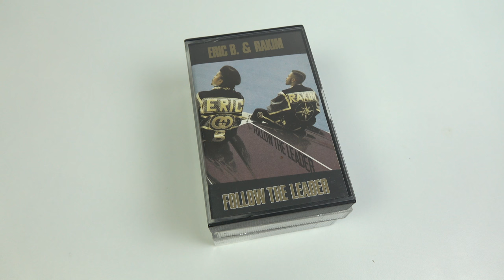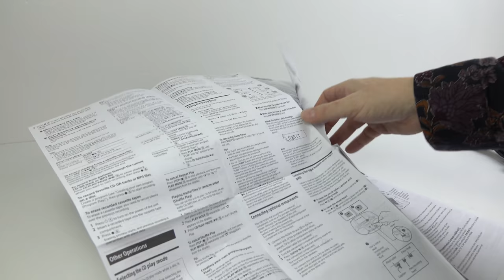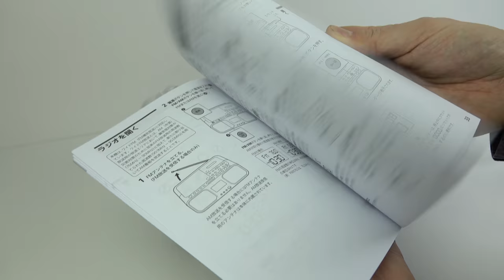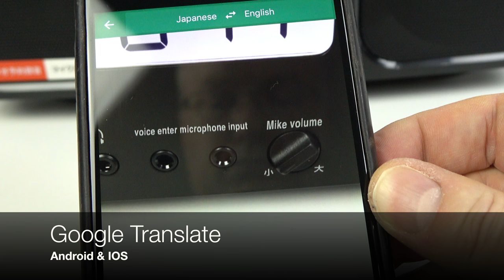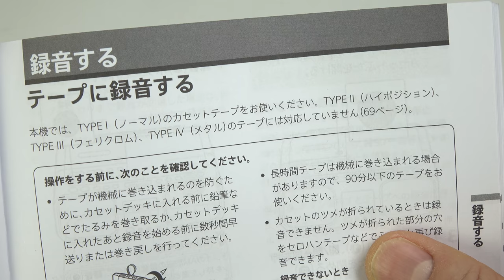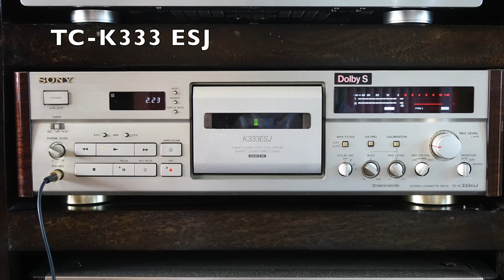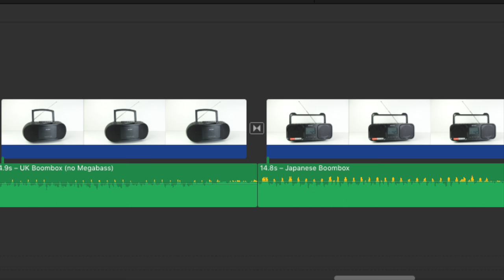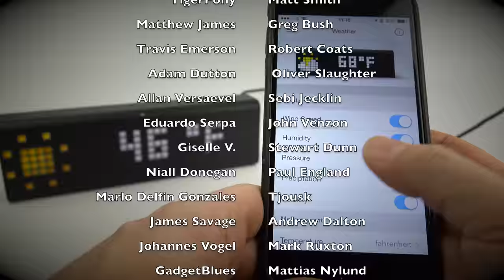Sony's New Cassette Boomboxes - East meets West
A review of the latest Sony Cassette/CD/Radio boombox models from the UK & Japan.
The CFD-S70 can be found on Amazon

The CFD-S401 is only available in Japan
I imported mine via the intermediate shipping company - Jauce

The clock that is visible in the background in the sections to camera is the Lametric Time - full review

EXTRA INFO
Regarding the FM Radio Tuners
The Japanese model can be turned in to any frequency between 76.0 to 108.0 with 0.1 increment steps.  The UK model can be turned in to any frequency between 87.5 to 108.0 with 0.1 increment steps.  Both radios pick up all the frequencies broadcast in the UK. The radio tuner on the UK boombox is less effective at bringing in a clear strong signal.

I am a participant in the Amazon Services LLC Associates Program, an affiliate advertising program designed to provide a means for sites to earn advertising fees by advertising and linking to AMAZON.